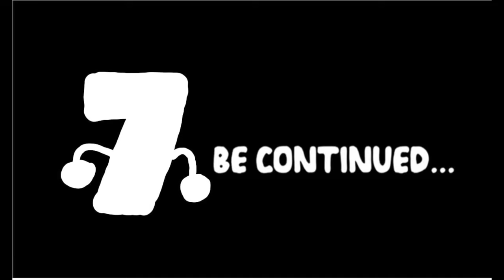7.1 | Number Lore